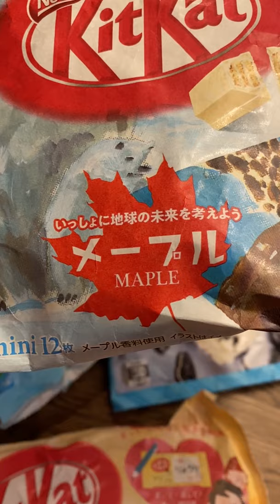Trying Japanese KitKat Flavors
Thanks @PhilipLemoine for treating us with these KitKats!